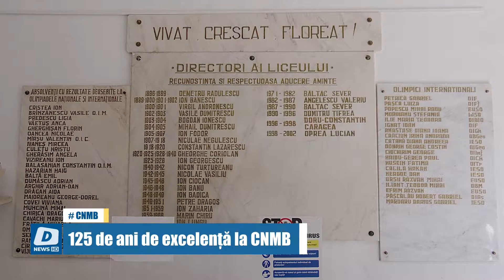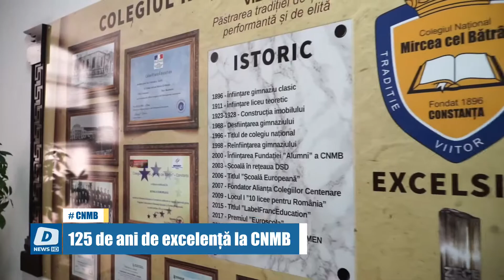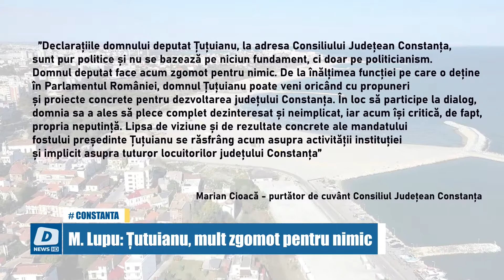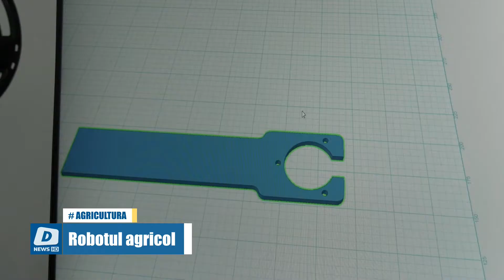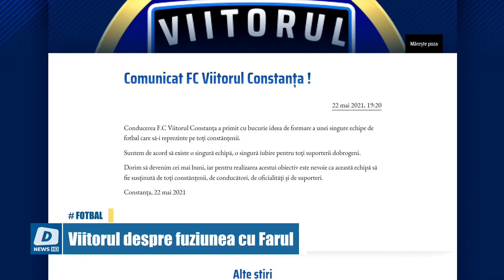DOTTO TV - 24 Mai 2021 | jurnalul orei 19:30